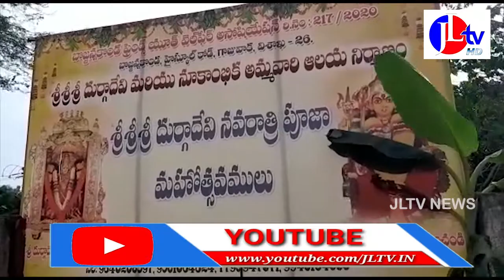గాజువాక మండలం బొజ్జన్నకొండ కాలనీలో దుర్గమ్మ నూకాలమ్మ అమ్మవార్ల ఆలయ ప్రతిష్ట మహోత్సవాలు